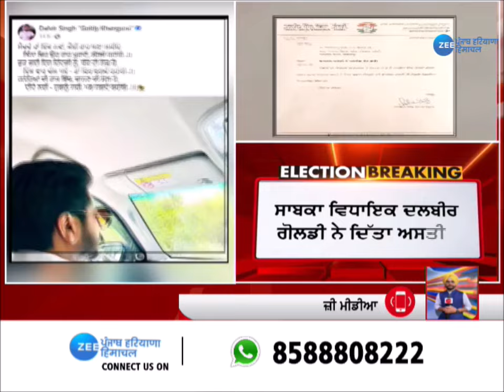ਸਾਬਕਾ ਵਿਧਾਇਕ ਦਲਵੀਰ ਗੋਲਡੀ ਨੇ ਦਿੱਤਾ ਅਸਤੀਫਾ | Loksabha Election 2024